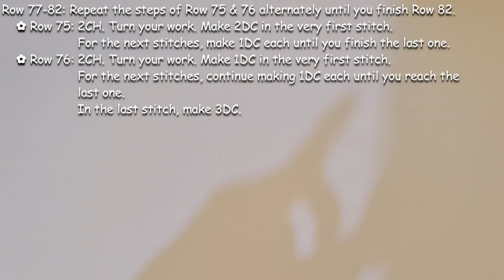How to Crochet Daphne Top (a Milkmaid Crochet Top) | Easy Crochet Tutorial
TAKE NOTE:

♡The size of the top is S.
 Bust size: 78cm
 Underbust size: 70cm
 Waist size: 74cm
♡You can adjust the length/height by adding/removing chains/rows depending on the size you want to create.
♡Also, tag me a picture of your work in my IG account so I can see all your beautiful creations.

Happy hooking, everyone! ♡